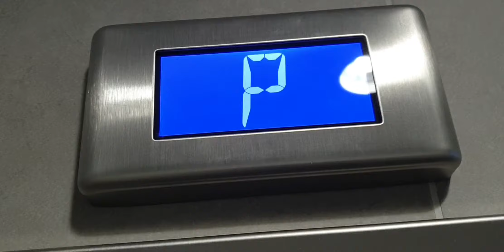Otis elevator chime up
otis gen2
I like these "soft" chime sounds.